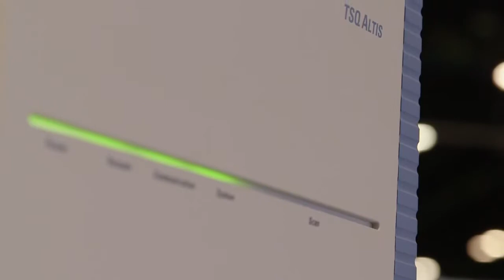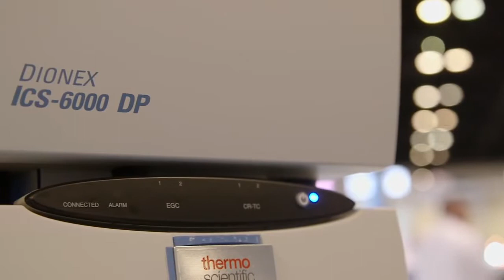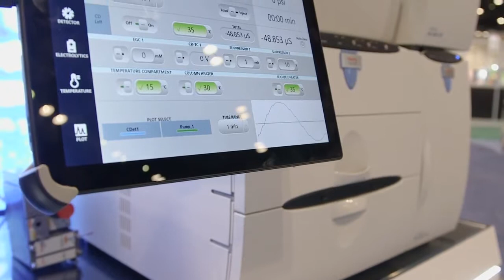Thermo Scientific presenta las novedades en Cromoatografía y Espectrometría de Masa en Pittcon 2018